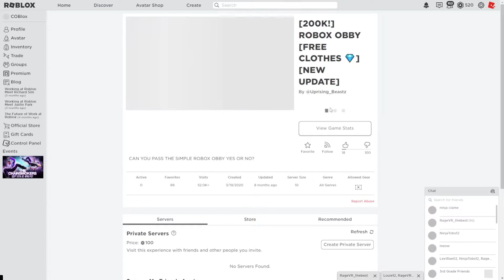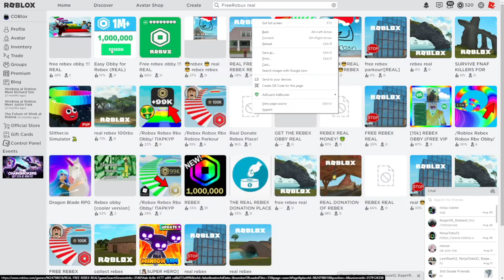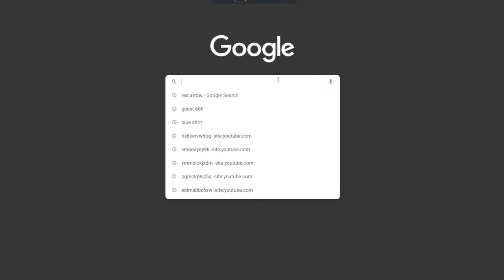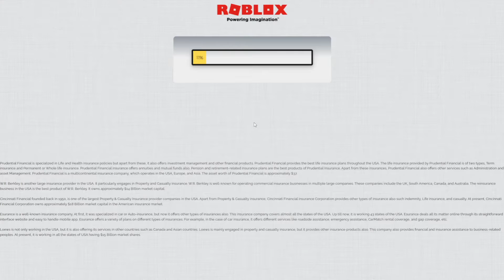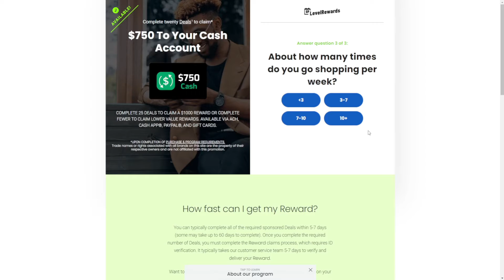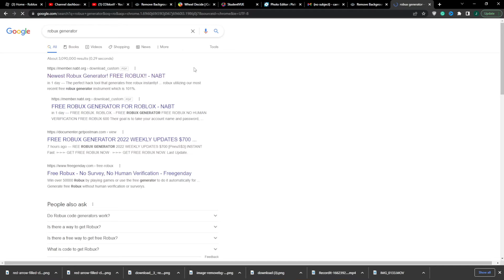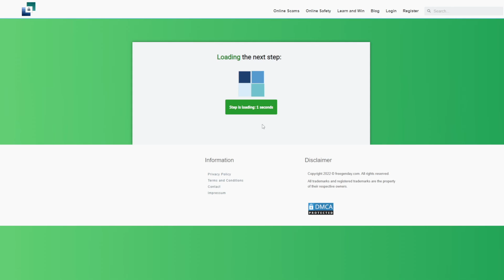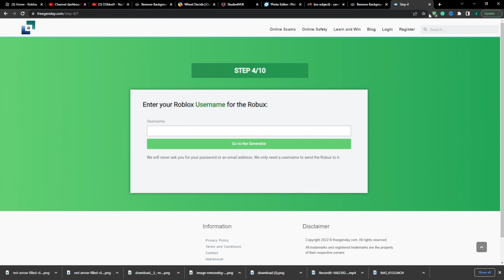These Robux Scammers Need To Stop!.. Roblox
In Today's Vidio We Do Some Roblox Scam Games Test Them Out In Stuff.